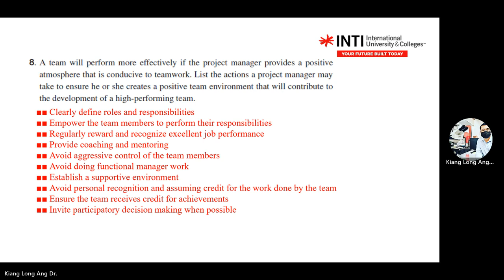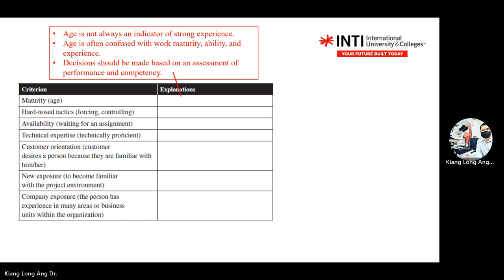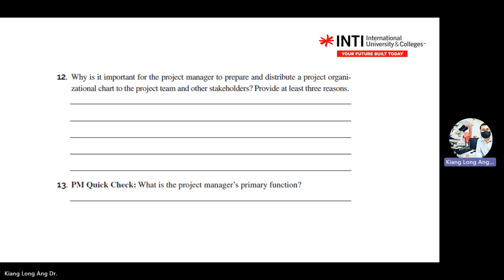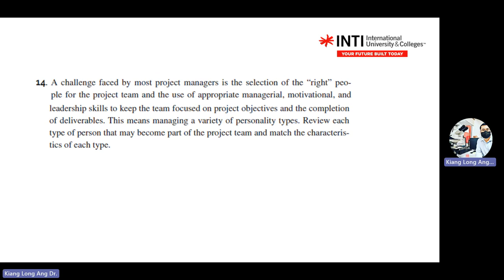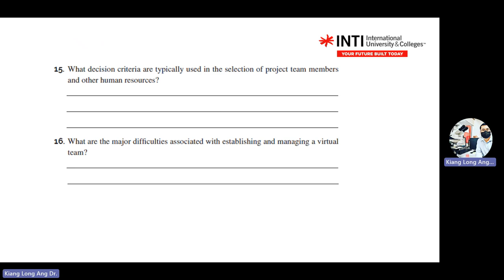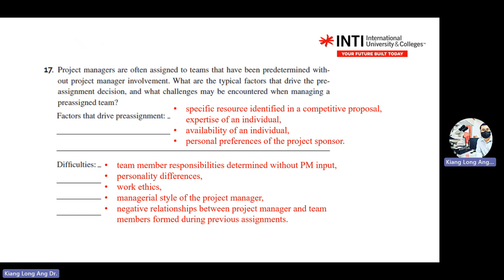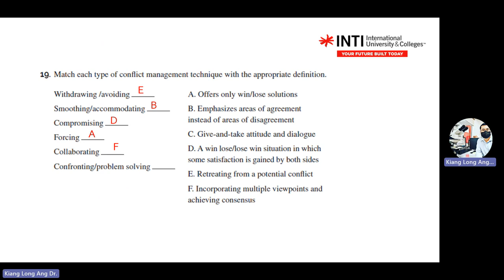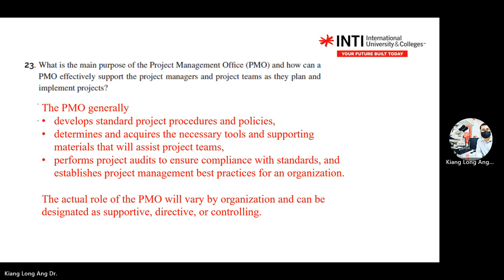revision chapter 4b